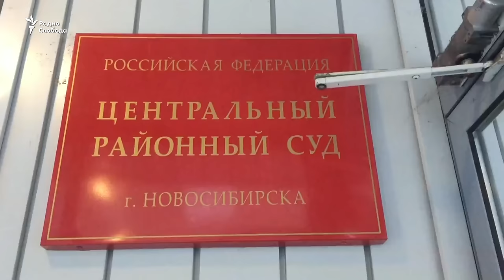Дело кузбасских чиновников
Замгубернатора Кемеровской области Александр Данильченко отправлен под домашний арест. Вместе с ним по делу о вымогательстве почти миллиарда рублей проходят 8 человек, в том числе еще один вице-губернатор Кузбасса Алексей Иванов.